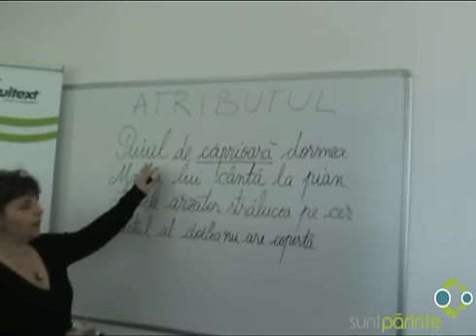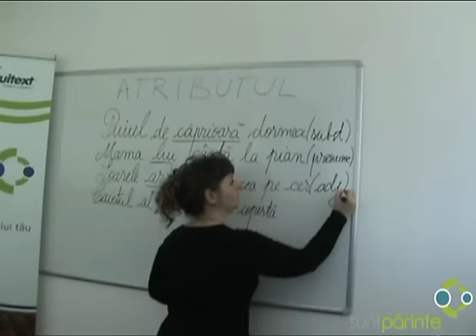Atributul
Ce este atributul? Invatatoarea Ioana Diaconu si prezinta metodele prin care poti ajuta un copil sa invete mai usor aceasta parte de propozitie. Descopera de asemenea ce exercitii poti sa realizezi impreuna cu copilul tau.